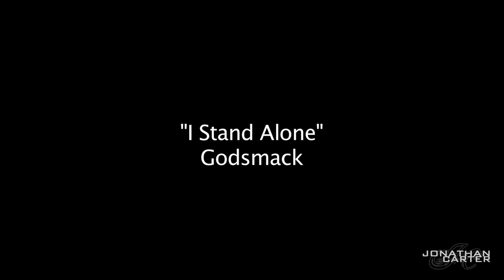Jonathan Carter: I Stand Alone - Godsmack (drum cover)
I Stand Alone - Godsmack
2003 "Faceless"
Universal Motown Records, a division of UMG Recordings, Inc.

I know some of the parts aren't like the original recordings, but I'm not claiming that I'm playing these parts exactly like the original recordings. I might change them up just because I feel like it and I can.